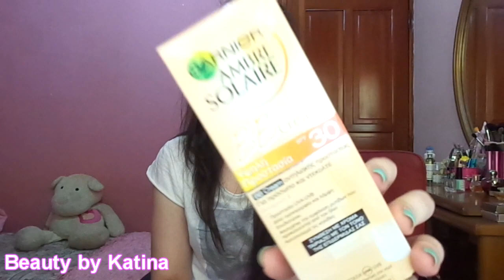☀ 10 Must Have Products -Summer- ☀ Collab with Missmadden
♥ Πληροφορίες και links♥
Άνοιξε για πληροφορίες !

Αν έχεις και πρόταση για το τι θέλεις να δεις, περιμένω στα σχόλια!!!

Filmed with Sony HDR-CX730E Full-HD and Edited with Adobe Premiere Pro CC 2015 by Fotini